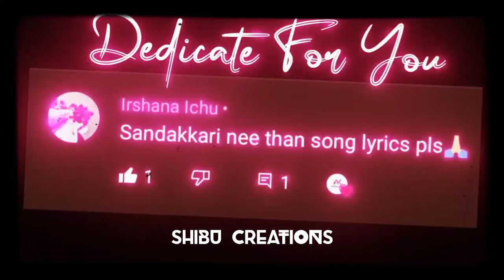En Sandakkari Neethan 💙 whatsapp status tamil 💙 love feeling songs 💙whatsapp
songstamil

believerlovestatus
love status

love failure_status